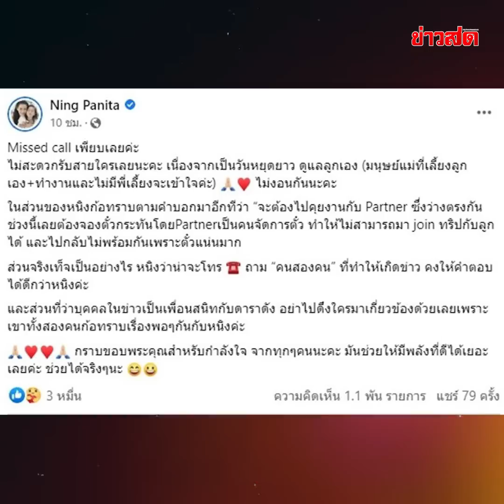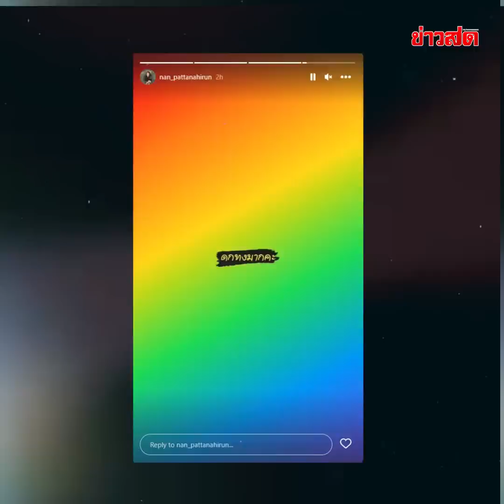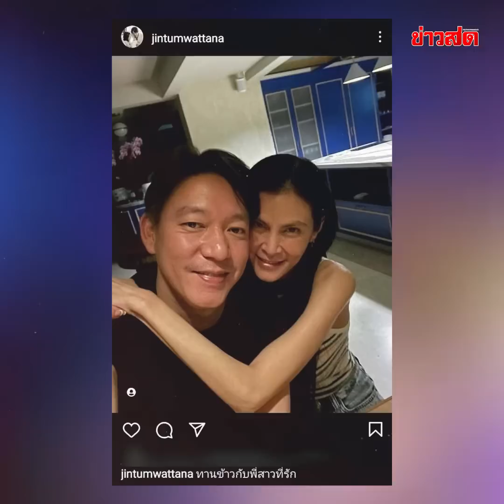งงเกิดอะไรขึ้น! จิน สามีหนิง โพสต์รูปคู่ ปิ่น ลบออกเฉย : Khaosod TV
งงเกิดอะไรขึ้น! จิน สามีหนิง โพสต์รูปคู่ ปิ่น ลบออกเฉย